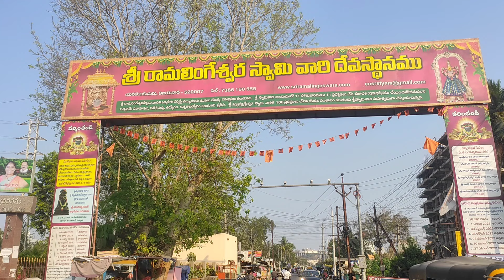//యనమలకుదురు మహాశివరాత్రి ప్రభలు 2024//Yanamalakuduru Maha Shivaratri 2024//శ్రీ రామలింగేశ్వర స్వామి